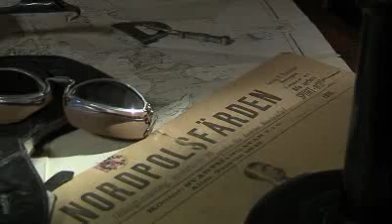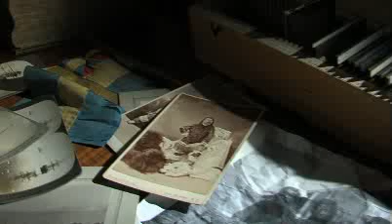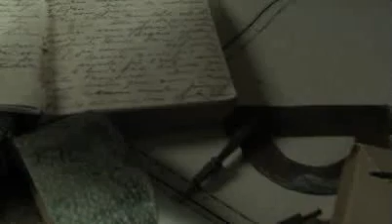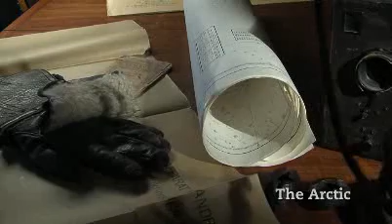Sweden and Polar Research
Stockholm University Researchers have played leading roles in a number of Polar expeditions that have taken place as part of the International Polar Year (IPY - spans 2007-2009). This short film details some of these expeditions, as well as other important Polar research projects.